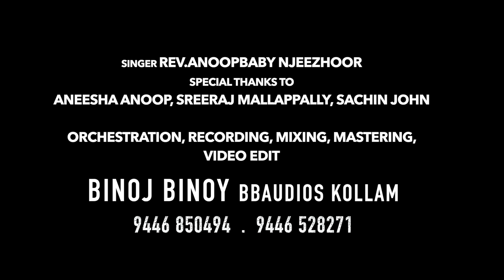nithya snehathal enne snehichu നിത്യസ്നേഹത്താൽ nithya snehathal hindi Rev.AnoopBaby njeezhoor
Keyboard Programming/Recording/Mixing/Master/VideoEditing BB AUDIOS